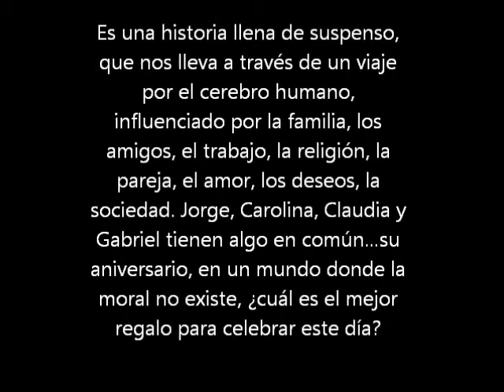obra de teatro "FELIZ ANIVERSARIO" de Javier Sansores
FRATRES TEATRO presenta "FELIZ ANIVERSARIO"